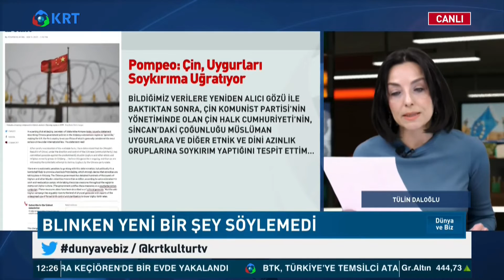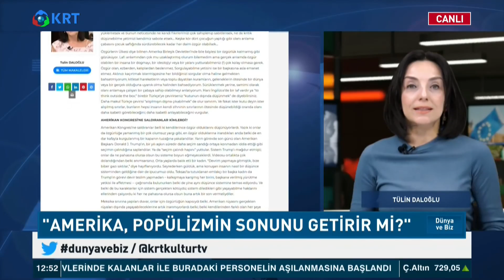Beyaz Saray'da Görev Değişimi | Tülin Daloğlu - Mark Carl Rom | Dünya ve Biz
Dünya'daki Gündemi, Türkiye'nin Dış Politikası ve Dünyada ki Haberleri, Gazeteci Tülin Daloğlu ''Dünya ve Biz'' Programında Masaya Yatırıyor.

1_Ahmet Davutoğlu, Akit TV Yayınında Sinirlerine Hakim Olamadı!

2_Canlı Yayında ''Prompter Kazası'' Yaşayan Erdoğan: ''Geri Al, Geri Al''

3_Ahmet Davutoğlu, Akit TV Yayınında Sinirlerine Hakim Olamadı!

4_Türkiye'de Suriyeli sorunu: Savaştan kaçmaya değil çocuk doğurmaya gelmişler

6_Cem Uzan’dan Çok Konuşulacak İddia: "Katar’dan Gelen Paralar Akp’nin Kendi Parasıdır!"

7_Tosuncuk Bu İşi Nasıl Başardı? | Serdar Akinan - İsmail Saymaz | Ne Oldu?

10_Mutlaka İzleyin.. Süleyman Soylu.. Bir Bakandan Ötesi | Gazeteci İsmail Saymaz Anlattı